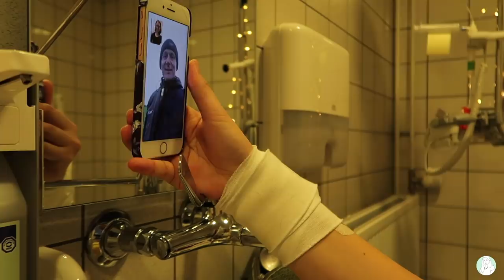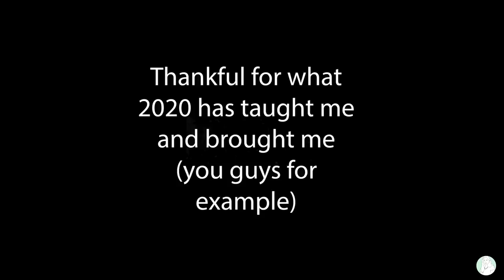Go BALD with me || Hospital Vlog - Cancer Update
Happy New Year ! Thank you 2020, but I'm ready for 2021.

It's a senior year graduation project for my bachelor studies, so please show it some love!
Follow my cancer journey on this channel. See how I cross off items from my bucketlist. Watch me travel the world. Get to know more about the day-to-day life as a 23-year old student in The Netherlands.